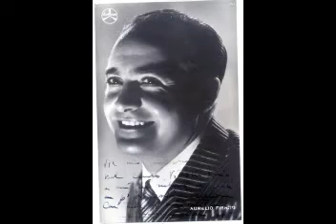Aurelio Fierro - 1° Parte